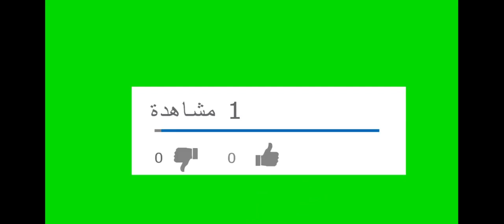وزارة الصحة اليوم في بريطانيا